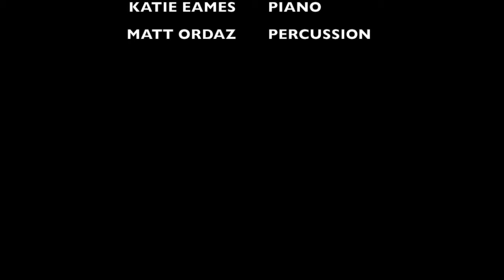HELIX COLLECTIVE & CDC: SHOUTOUT! JINA HYOJIN AN - BLA BLA LAND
Composed by Jina Hyojin An
Bla Bla Land
Performed by Helix Collective
 Sarah Robinson, flutes
 Phil Popham, oboe & English horn
 Maksim Velichkin, cello
 Katie Eames, piano
 Matt Ordaz, percussion
From the album SHOUTOUT!
Phat Yak Records PHY 124
Available here: